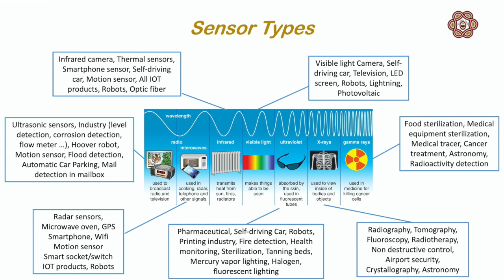Swami Isa | Concluding Address for GEP 2022 - Part 2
Part 2 of the Concluding Address that His Holiness Jagadguru Swami Isa's delivered at the 12th session of the Global Energy Parliament. Swami Isa said that the present ‘wealth’ is only shadows of the real wealth, as it is only binary numbers with no real physical value. We must use digitalization, but with the awareness that the binary code and the genetic code need to complement each other.

GEP 2022 was held on the theme "Maintaining Our Humanity in the Digitalized Future” from Dec. 9-10, 2022.